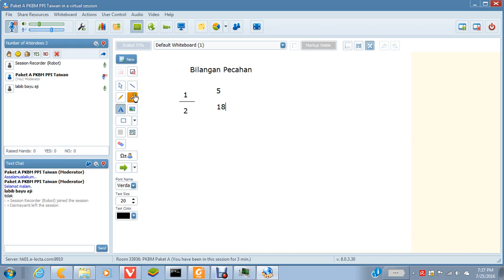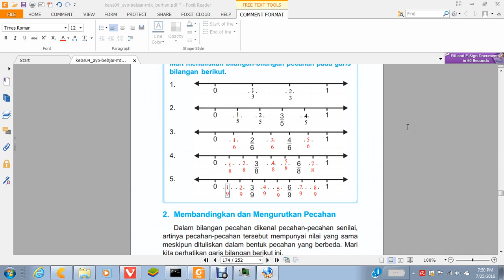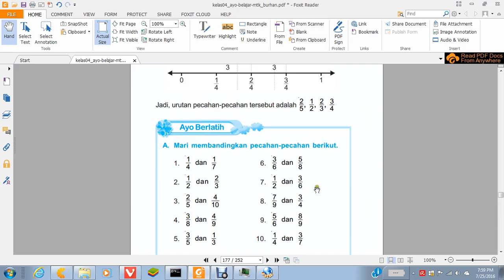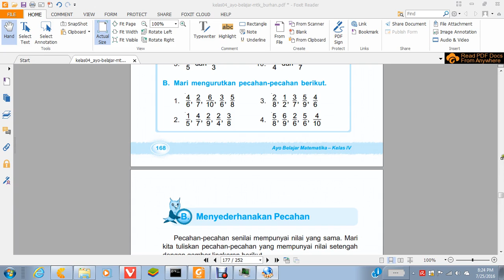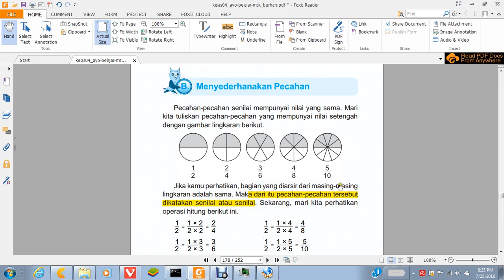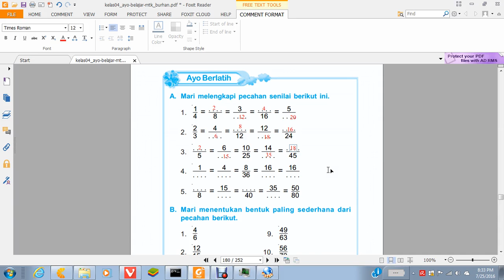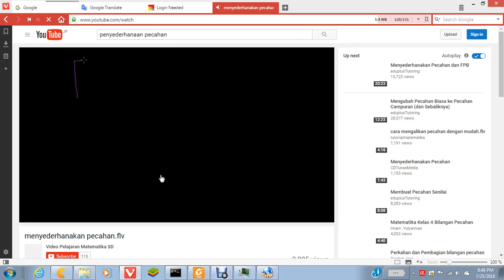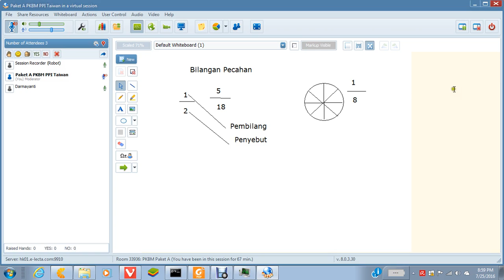Paket A- Mat 25Juli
PKBM PPI TAIWAN - PAKET A